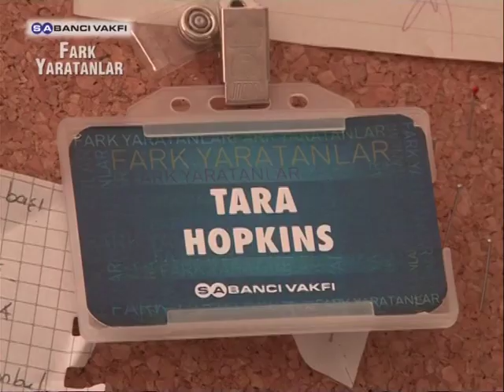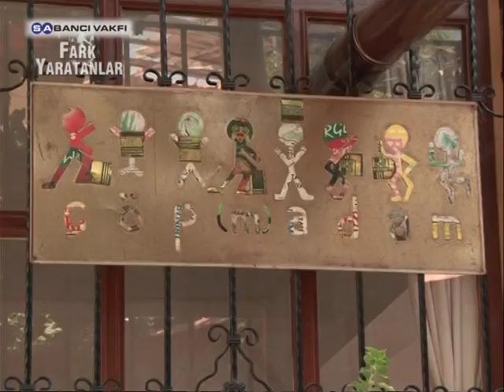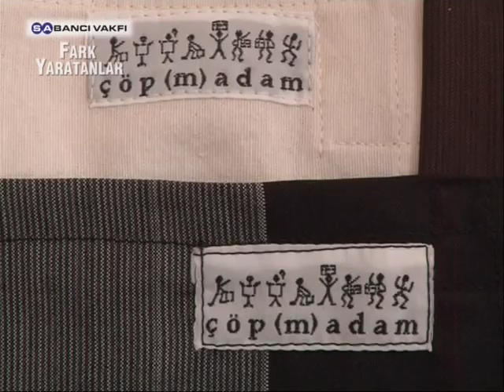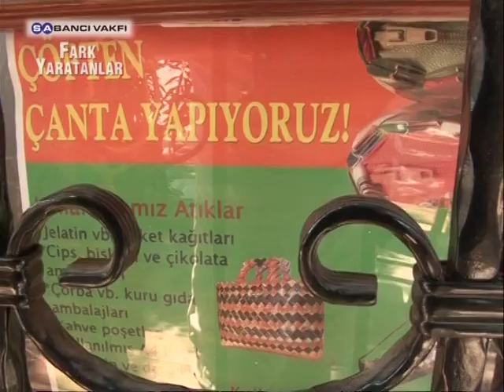Tara Hopkins | 1. Sezon | Fark Yaratanlar | Yeniden Bakış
Sabancı Vakfı, "Fark Yaratanlar" programının 6 Temmuz 2012 tarihindeki konuğu  Tara Hopkins oldu.

Birinci sezonda, Çöp(m)adam projesiyle kadınların ekonomik hayata katılımı ve çevreye katkı alanında çalışmalar yürüten Tara Hopkins, atık malzemeden ürettiği getirisi yüksek, yaratıcı, tekrarlanabilir ve sürdürülebilir çantaları yurt dışına da pazarlamaya başladı.

Tara Hopkins'in Ağustos 2008 yılında resmi olarak başlattığı projede, Ayvalık (Balıkesir), İstanbul ve Diyarbakır'da çalışan 60'a yakın kadın çanta başına ücret alıyor. Projede, bugüne kadar 600'e yakın kadına ulaşıldı ve atık malzemeden üretilen getirisi yüksek 7500 çanta üretildi. Proje dahilinde tonlarca ambalaj atığı, un çuvalı ve atık kağıt değerlendirildi.

Çantalar, Türkiye'de başta İstanbul olmak üzere birçok şehirde satışa sunuldu. Tara Hopkins, yakın zamanda yurtdışına açılarak satış noktalarına Yunanistan, Hollanda ve Amerika'yı da ekledi.

Üretilen her çöp(m)adam çantası, çantayı üreten kadın için düzenli gelir anlamına gelirken; çantayı kullananları geri dönüşüm konusunda bir kere daha düşünmeye yöneltiyor.

Turkey's Changemakers - Fark Yaratanlar Yeniden Bakış Tara Hopkins

Tara Hopkins

Fark Yaratanlar